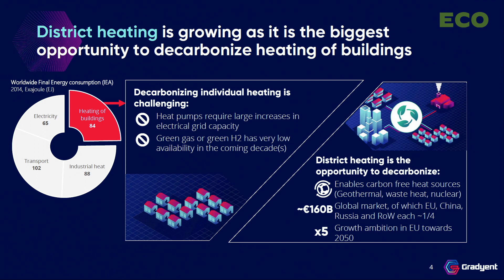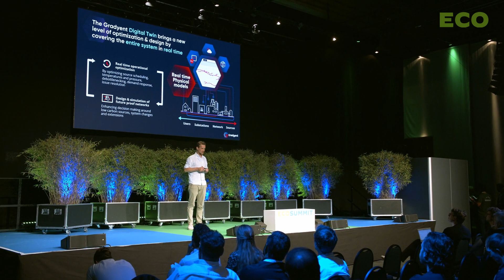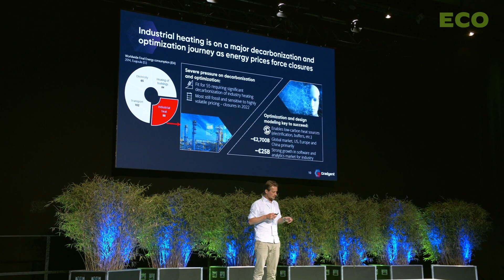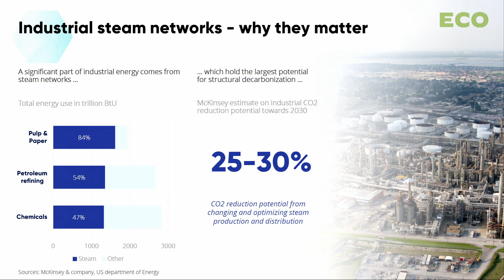Hervé Huisman pitches Gradyent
Hervé Huisman pitches Gradyent at Ecosummit Berlin 2023. The Rotterdam-based software startup develops digital twins to optimise district heating, the biggest opportunity to decarbonise the heating of buildings, especially if distributed renewable heating sources are integrated in the heating grid. Gradyent is also active in managing industrial steam networks, is backed by Eneco Ventures and Helen Ventures and raises a Series B in 2024. Let's meet again at Ecosummit Berlin 4-5 June 2024